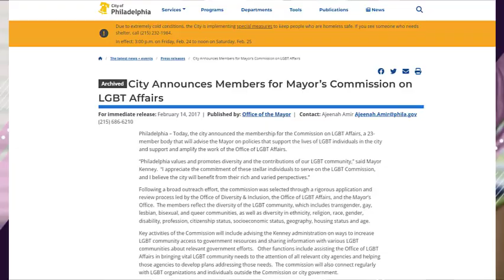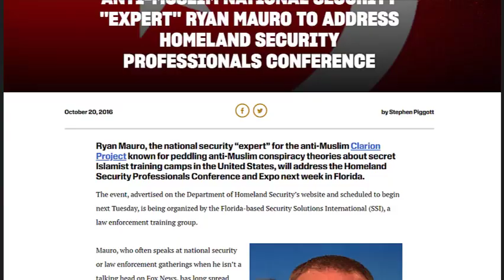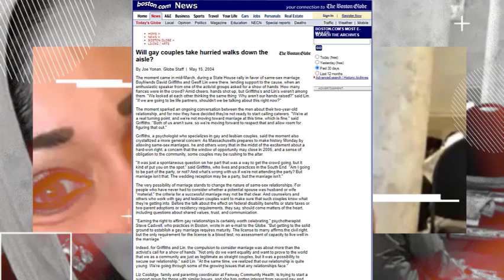Queer Muslim Activist Raquel Saraswati Fakes South Asian Arab Identity